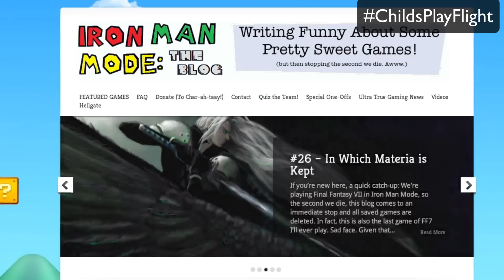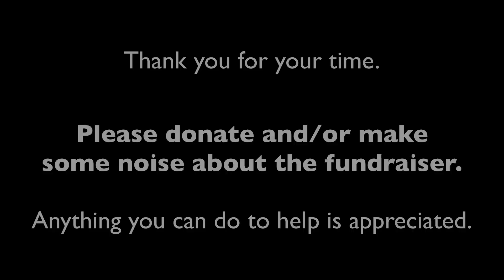CHARITY LIVESTREAM MARATHON - Flying Around the World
EVEN IF YOU NEVER SHARE ANOTHER OF MY VIDEOS, SHARE THIS. FOR THE KIDS.

On Friday 23rd of May, at 9pm GMT, I'll begin flying around the world in a professional flight simulator. I won't stop until we either circle the globe, or I die of exhaustion.

GET DONATING. GET SHARING. MAKE SOME GODDAMN NOISE.